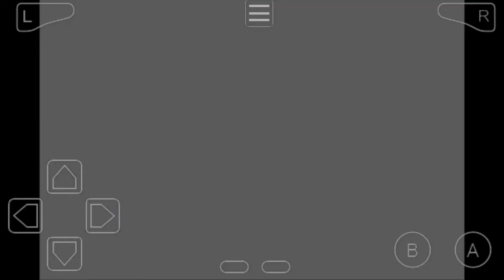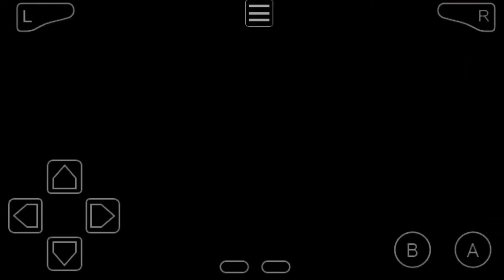Pokemon resolute part 3(got 3rd badge,fought neo team mirage leader wind)